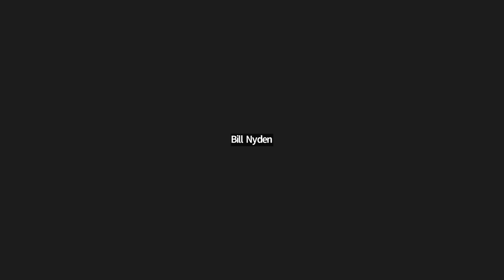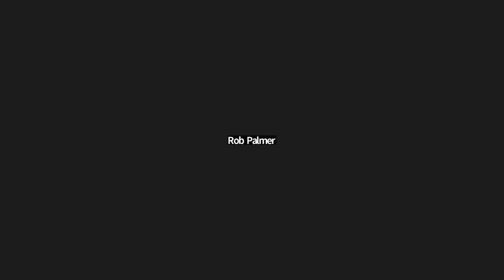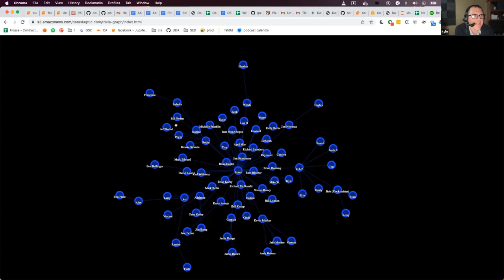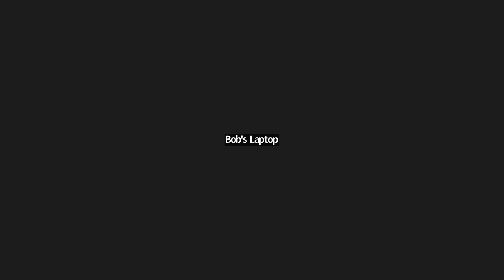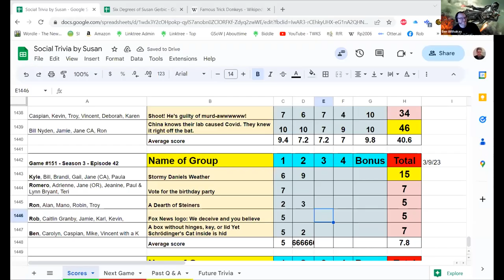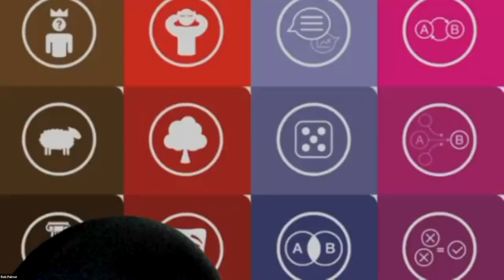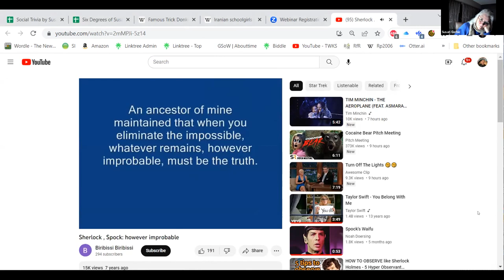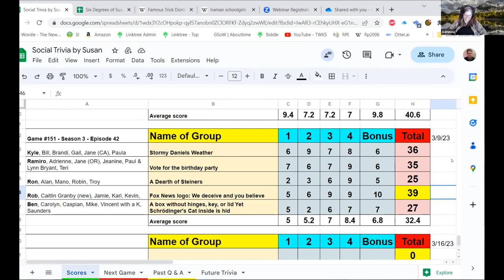Social Trivia by Susan March 9 2023 Game 151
Kyle Trivia Graph
Ramiro Trees
Ron Category: Ben (and no rats in sight)
Rob Logical Fallacies (Redux)
Ben Sci-Fi Weapons (No Match for a Good Blaster)